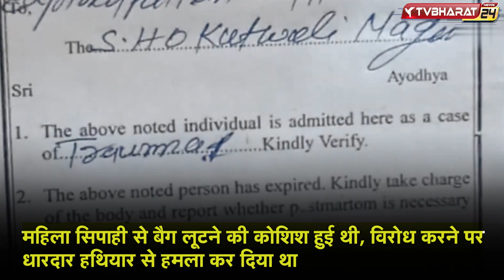Saryu Express Train में महिला सिपाही पर हमला करने वाले गिरोह पर हुआ बड़ा एक्शन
Anees, accused of attacking a female head constable returning from duty during the Sawan fair in the Saryu Express train, was killed in a joint operation by STF and Ayodhya Police, while two other miscreants were injured and were admitted to the hospital for treatment. Is. SO Purakalandar Ratan Sharma and two other constables were also injured by bullets in the encounter that took place on Chhatriwa Para Cal road of Purakalandar police station.

Produced By  : @tvbharat24